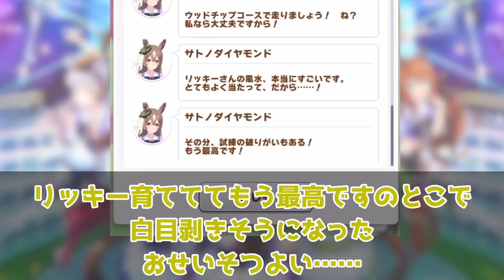『風水を破壊するサトノダイヤモンド』に対するみんなの反応 まとめ ウマ娘プリティーダービー レイミン コパノリッキー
風水を破壊するサトノダイヤモンド、に対するみんなの反応まとめ動画です

4月にUFランク達成し、8/27世界初のUEランク達成できたので、これからは更新育成をがんばります
2周目なのでチャンミ育成はゆるくがんばっています